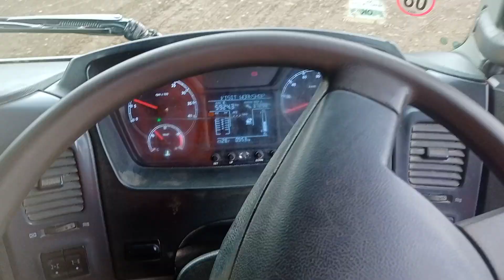Heavy machine monster truck machine loading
Your queries ~,👇

op shivam Ridar
Gagan OP
JCB backhoes
Raghav Singh
online Anand
come to village